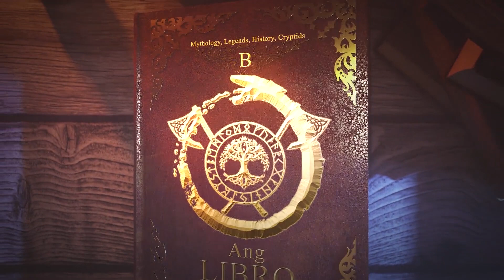Mababait ba ang mga tamawo o masasama? | Anglibro